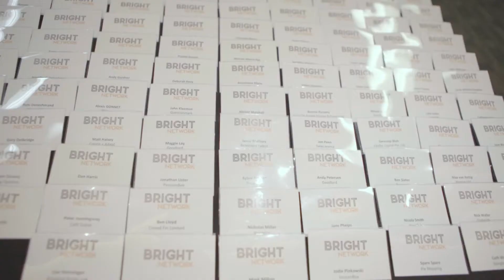Bright Network Ignite event - Highlight video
We were invited by Bright Network to film highlights from their amazing event for students Ignite which purpose was to connect the young people with exciting opportunities and professionals. We had so much fun filming it! When there's great energy in the room, the job is easy :)